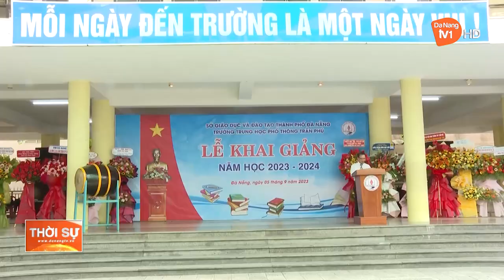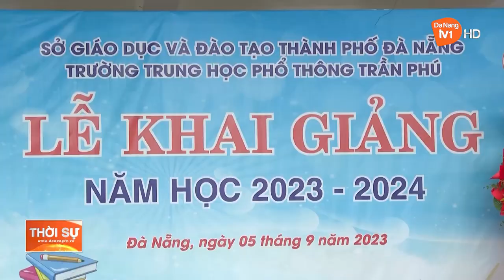TRƯỜNG THPT TRẦN PHÚ KHAI GIẢNG NĂM HỌC MỚI